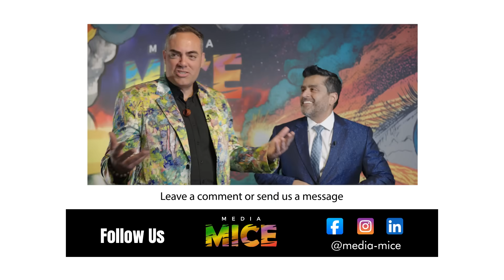Funky Jackets and Breakthroughs with Matt Young and Dr. Arshad M. Khanani | EURETINA 2025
Funky jackets, breakthrough science and fresh insights straight from EURETINA 2025!

Join Matt Young and Dr. Arshad M. Khanani as they talk about the newest innovations in retina, from gene therapy and sustained drug delivery systems to surgical advances that are reshaping patient care. Dr. Khanani also shares what makes his Clinical Trials at the Summit (CTS) meeting a one of a kind global hub for collaboration, innovation and a little fun, for everything vitreoretina.

This content is intended exclusively for healthcare professionals and eye care practitioners. It is not intended for the general public. Products or therapies discussed may not be registered or approved in all jurisdictions, including Singapore.